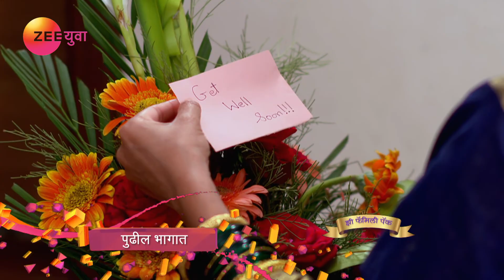Sur Rahu De | Marathi Serial | Episode - 133 | Webisode | Gauri Nalawade, Sangram Salvi | Zee Yuva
Sur Rahu De is a Marathi drama television show starring Gauri Nalawade, Sangram Salvi, Amita Khopkar and Ila Bate. The story revolves around Arohi, a hardworking, independent girl who runs an eatery at a prime location in Nashik. Her life takes an expected turn when she marries Tanmay, a money minded practical person, who wants to acquire Arohi’s property to start his own business. Will Arohi fall in his trap or will Tanmay have a change of heart?